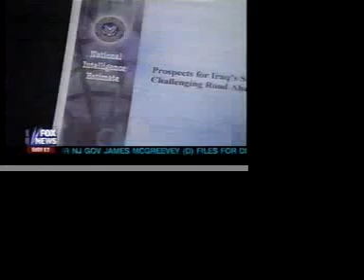Special Crap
'News'